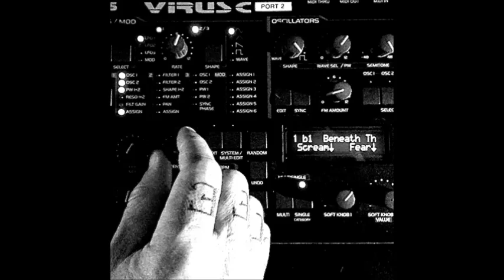eric avery - Thank You For Leaving [LIFE.TIME]